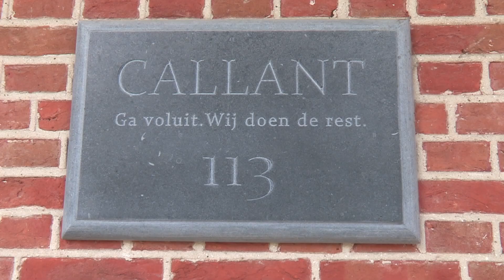Officiële voorstelling Sindrit Guri